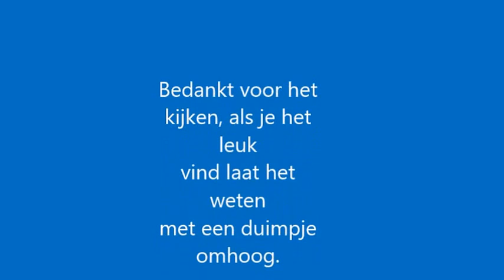Waarland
25-05-17 Waarland Oldtimer festival.